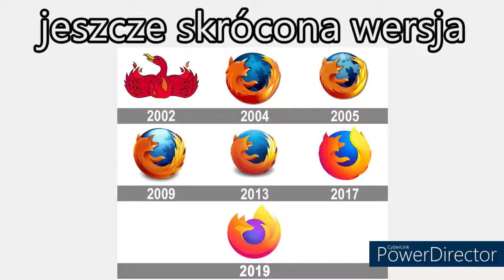Ewolucja loga Mozilla Firefox (2002-2021)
Opis
Cześć! Witajcie w serii ewolucja na moim kanale! Dziś wam pokaże logo przeglądarki internetowej Mozilla Firefox jak się zmieniało na przestrzeni lat. Jeśli masz pomysł na kolejny odcinek z tej serii to napisz w komentarzu! Zapraszam do oglądania!!

Reżyseria: Microsoft
Scenariusz: Życie
Montaż: Ja
Producent: Google